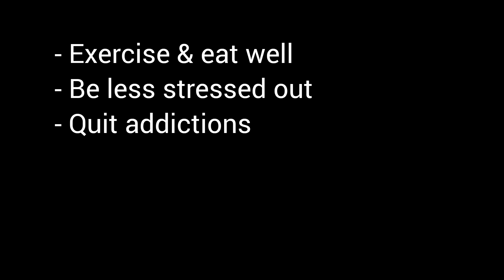Sushmita Sen's heart attack: why it happened? (Malayalam) ഹൃദയാഘാതം വരാൻ ഉള്ള underrated കാരണം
In this video, I talk about what we caused the heart attack of actress and Miss Universe (1994), Sushmita Sen. I also discuss about what is one of the most underrated reasons for heart attack and other cardio vascular diseases.

Time stamps:
0:00 - Intro
0:54 - What is heart attack, why it happens & what are the types?
1:42 - Fitness - Reason for heart attack 1
2:45 - Cortisol - Reason for heart attack 2
3:47 - Smoking - Reason for heart attack 3
4:25 - Uncontrollable reasons for heart attack
5:11 - Sushmita Sen's recovery
5:22 - Outro

Language: Malayalam

The role of cortisol in ischemic heart disease, ischemic stroke, type 2 diabetes, and cardiovascular disease risk factors

3 RISK FACTORS FOR HEART DISEASE YOU CAN’T CONTROL—AND 5 YOU CAN